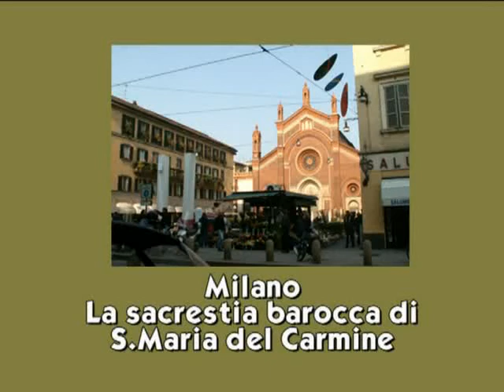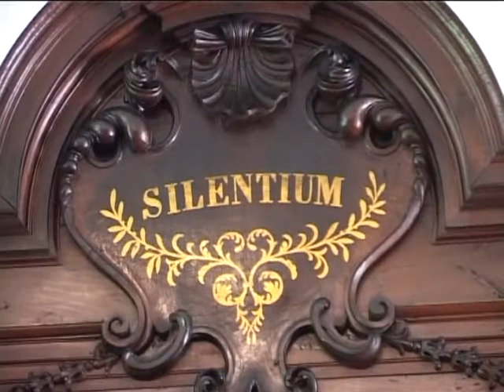ARTE - la sacrestia barocca di S.Maria del Carmine a Milano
La Chiesa del Carmine nacque come "chiesa nobile", accanto al Castello e alle vaste distese bastionate dove le milizie, tra un corruscar d' armi e di vessilli e il rombo polveroso della cavalleria, si addestravano alla guerra o addirittura si scontravano con i nemici in sanguinose battaglie.
Non si fatica ad immaginare che il convento e la chiesa dei Carmelitani - l' ordine si era stabilito a Milano nel 1250 - vennero così a trovarsi coinvolti in un'opera di assistenza e di aiuto davvero singolari: ricovero di feriti e nascondiglio di sbandati, azione di pacificazione, di consiglio, di mediazione.
La Chiesa del Carmine nacque dunque come chiesa aristocratica, viscontea nella prima e seconda (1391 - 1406) versione, sforzesca nella terza edizione, quella definitiva anche se incompleta, sopravvenuta al crollo del 1446. Ricevette pertanto devozione, culto e onori dalle più cospicue famiglie milanesi. Fu dotata con larghezza dai Visconti, tra i quali si ricordano: l'arcivescovo Giovanni, il duca Gia Galeazzo che nel 1400 rilasciava il decreto per l'occupazione del fondo lasciato nel 1354 in eredità al Convento dei Carmelitani da Martino de Capelli e sito sotto la parrocchia di San Carpoforo, affinchè... "il mio corpo venga seppellito nella nuova Cappella che s'è incominciata a farsi nella Chiesa, cioè presso la Chiesa dei Frati di S. Maria del Monte Carmelo di Milano" e il duca Filippo Visconti. Fu sostenuta e finanziata dagli Sforza, prima da Francesco Sforza, poi da Galeazzo Maria, dal cardinale Ascanio Sforza, da Gian Galeazzo Maria e infine da Ludovico il Moro e dai consiglieri, ciambellani e cavalieri, appartenenti - i più noti - alle famiglie Simonetta, da Corte e Lampugnani. Infine, anche nell' epoca dell' ormai temuta decadenza, la nostra chiesa fu cara a tanti nobili casati milanesi, via via legati ai successivi "padroni" francesi, spagnoli e austriaci.

A questa ricca frequentazione, che l' arricchì di tombe e di cappelle gentilizie, fonti di annui e sicuri cespiti, fin dal principio ebbero ad affiancarsi alcune confraternite, tra le quali - famosissima e potente - la " Scuola dell' Abito del Carmelo" che nel periodo più antico contese (fino al 1391) il primato all' altra non meno fiorente "Arciconfraternita dei Divoti della Purificazione". Quest' ultimo sodalizio trasse il nome del titolo che la chiesa, all' inizio dedicata all' Annunciazione (come ricordano i due bassorilievi a fianco del portale principale), ebbe ad avere per qualche decennio prima di assumere definitivamente quello della Madonna del Carmine; dopo un periodo di decadenza, ebbe infine a ricostituirsi nel 1511, quando pose sede al Carmine presso la cappella della Purificazione.